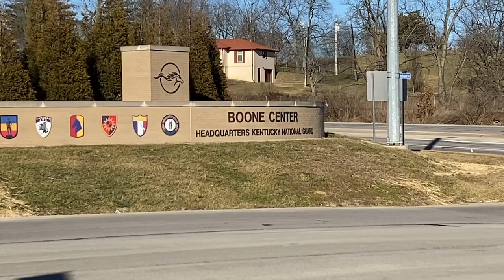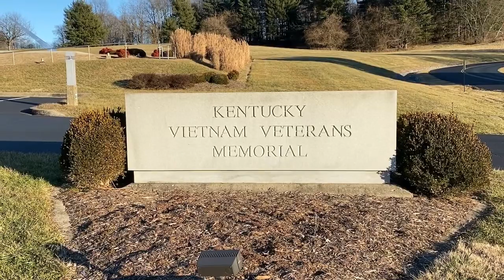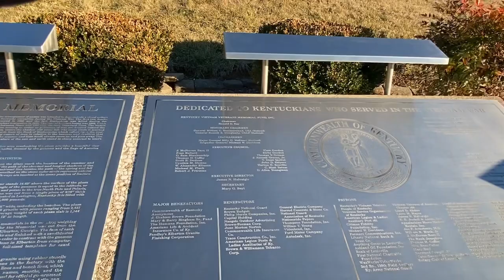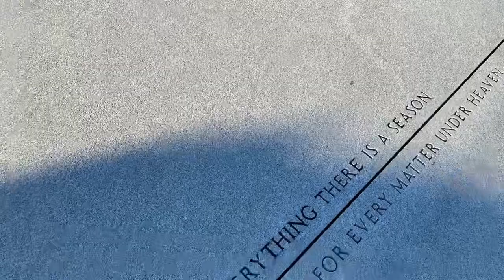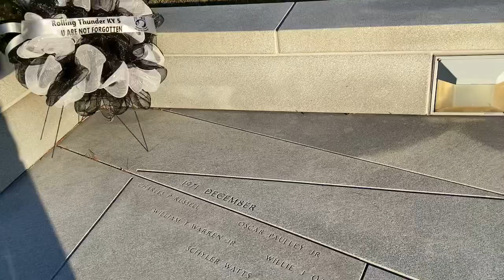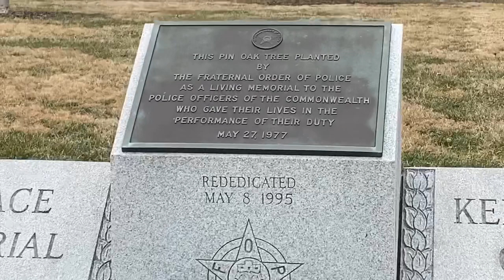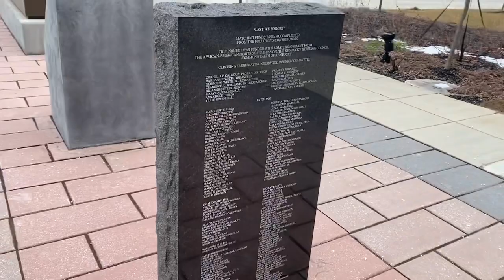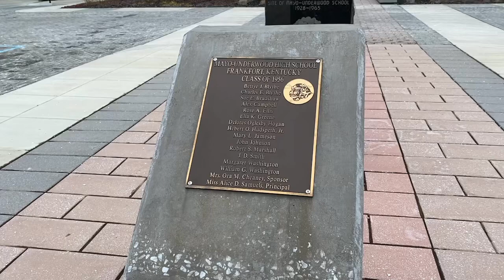Monuments of Frankfort, Ky USA part 2